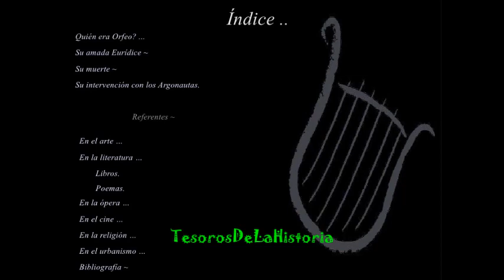Nyx- La diosa de la noche- Mitología Griega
Nuevo vídeo Nyx- La diosa de la noche- Mitología Griega, es considerada la deidad que personifica la noche, una diosa de gran carácter y poder, que llegó a producir el miedo en el Dios mas poderoso del Olimpo, Zeus, ve mi vídeo para saber mas de ella.

Muchas gracias a las personas que ven mis videos y tambien a mis nuevos suscriptores.